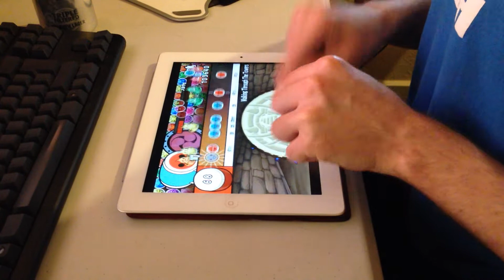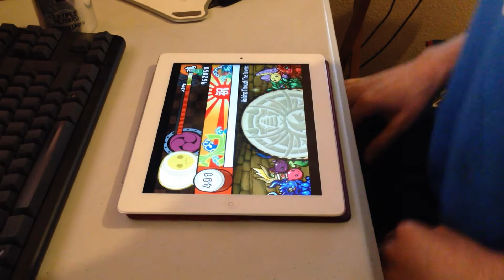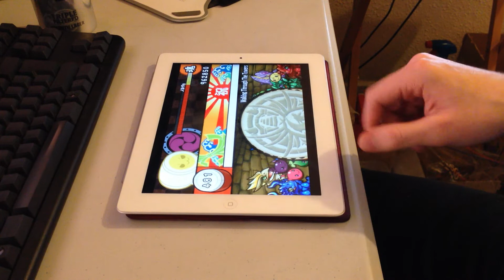Walking Through The Towers [taiko+]